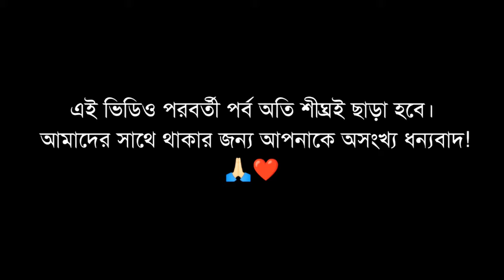সুফিবাদ। পিলে চমকানো ওয়াজ! পর্ব_৩৮। কালান্দার বাবা জাহাঙ্গীর ❤️